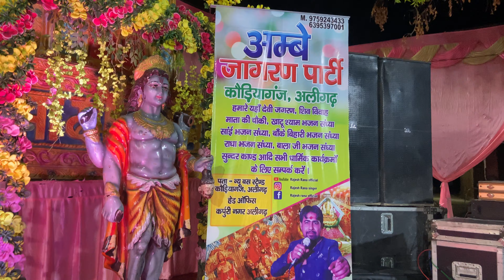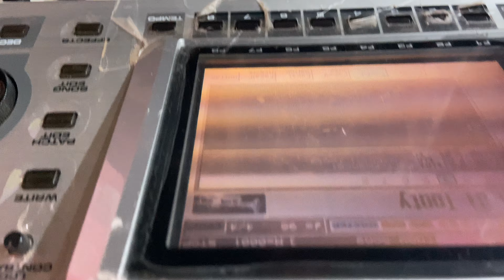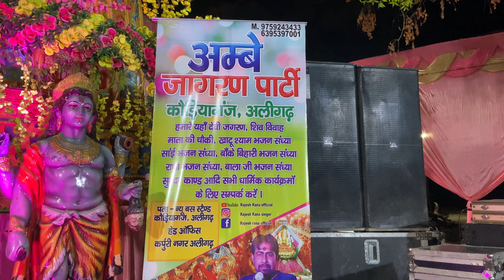Ambe jagran parti Aligarh 9759243433 अम्बे जागरण पार्टी कोडियागंज अलीगढ़ उत्तर प्रदेश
अम्बे जागरण पार्टी अलीगढ़ 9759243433 हमारे यहाँ माता रानी का जागरण शिव विवाह माता की चौकी भजन सांध्या श्याम कीर्तन सभी धार्मिक प्रोग्राम कराने के लिए संपर्क करें जय माता दी